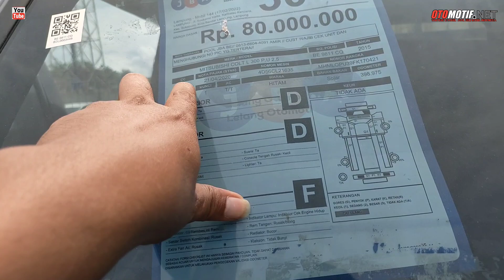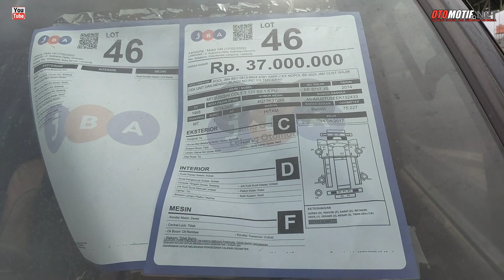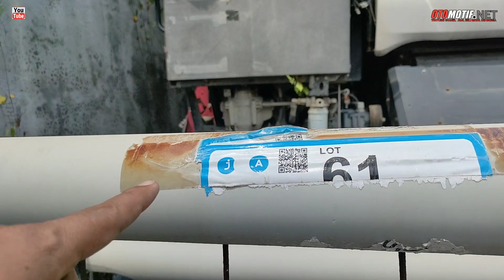Harga Lelang Truck Niaga & Tractor ‼️Daerah Lampung ‼️JBA Lampung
SALAM OTOMOTIF

OTOMOTIF.NET.office address.

INFO ALAMAT :
PT. JBA INDONESIA - Lampung
Samping Pool Lorena, Pool JBA Jl. Soekarno Hatta No.1/57, Kalibalau Kencana, Kec. Sukabumi, Kota Bandar Lampung, Lampung 35122

Sales Dealer Officer :
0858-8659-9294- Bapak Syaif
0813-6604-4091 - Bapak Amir